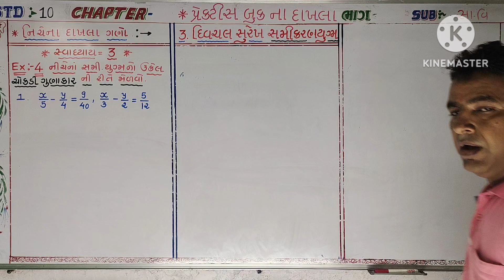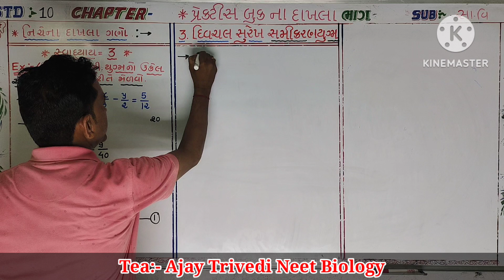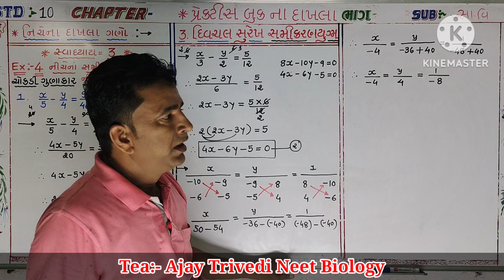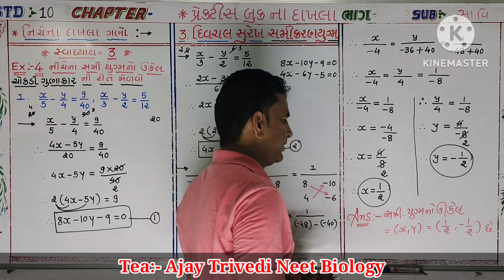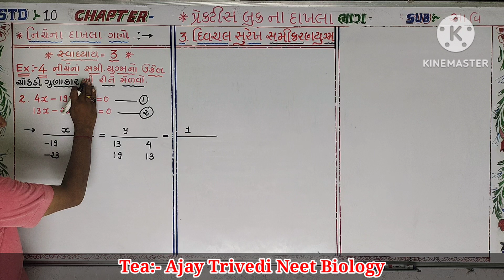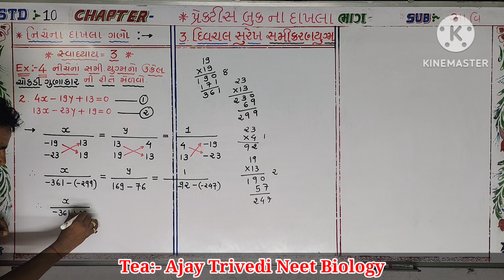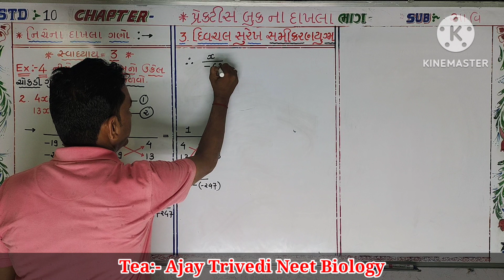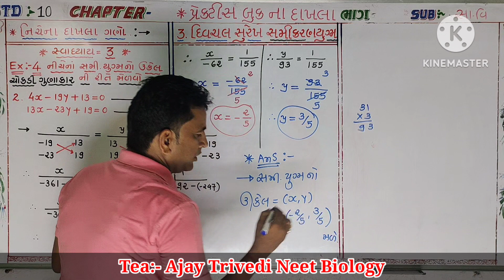STD 10 MATHS CH 3 practice book IMP SUMS for Board exam,,,,📚📚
Tea=ajay trivedi